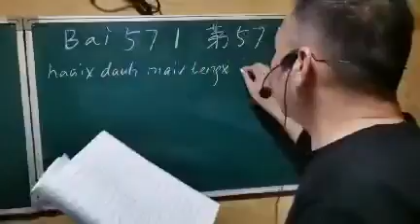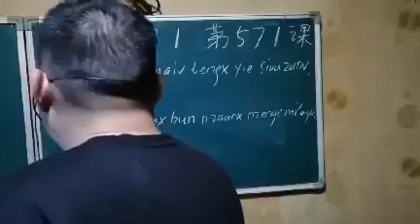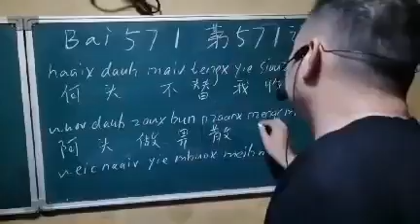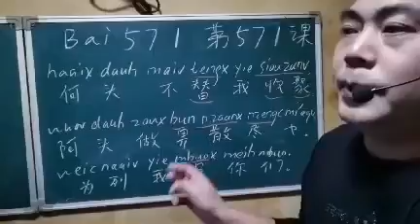Mien language 571